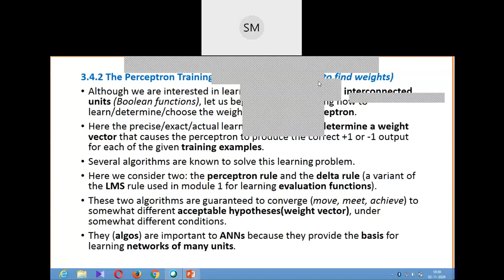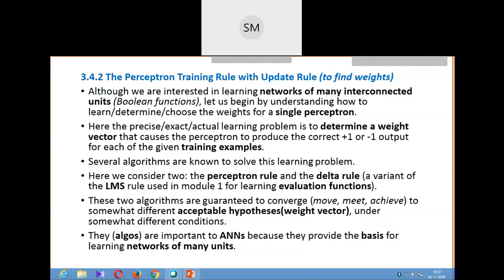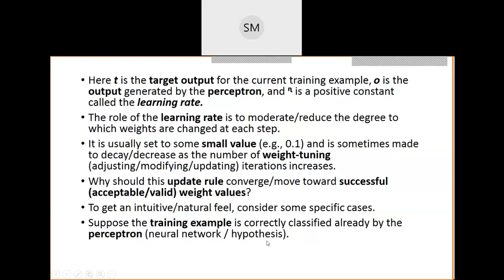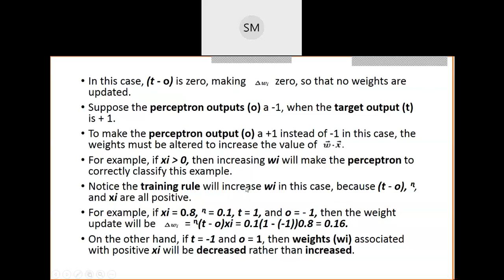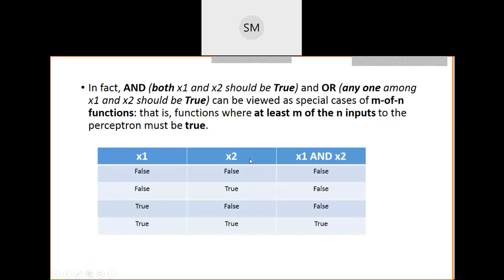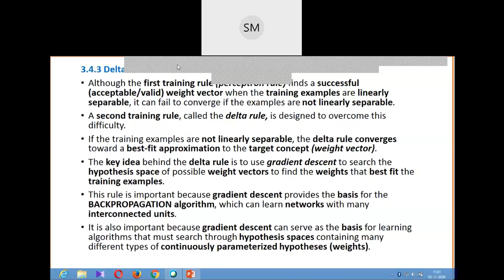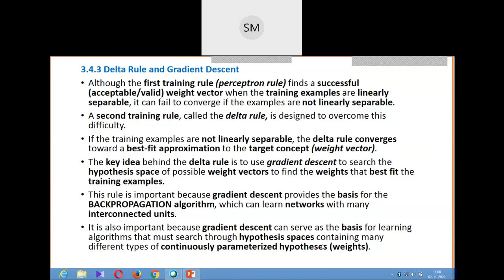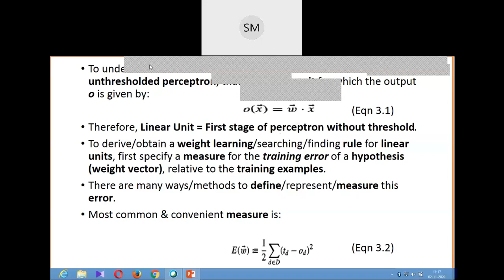ML_Module 3_Class 4_DELTA RULE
Prof. Sandesh D Manocharya